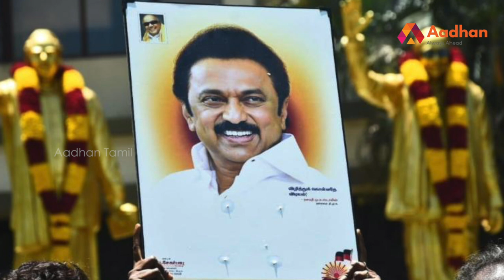யார் இந்த கா.ராமச்சந்திரன்?| Story Of Ramachandran Ministers | அமைச்சர் அறிவோம் EP 17 | Aadhan Tamil